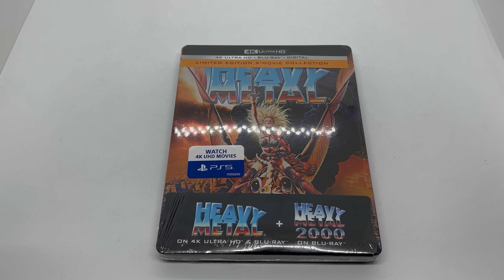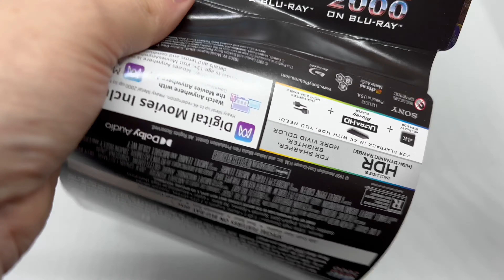HEAVY METAL/HEAVY METAL 2000 4K (Steelbook) Unboxing and Review With Commentary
This is a wide release steelbook.
Comes with the 4K Disc, Bluray Disc, Digital Copy, Steelbook

(IF I HAVE A GIVEAWAY I'LL ANNOUNCE IT ON THE VIDEO.